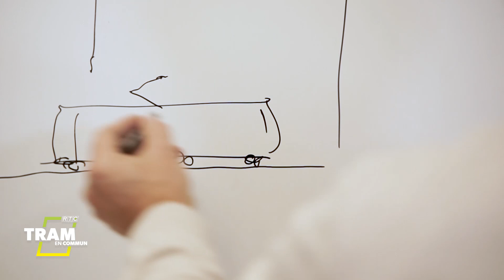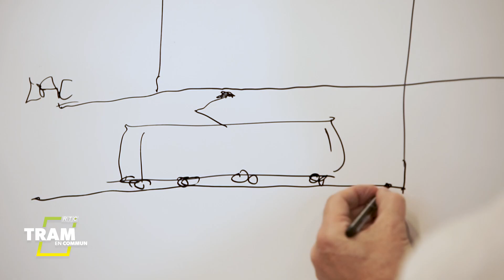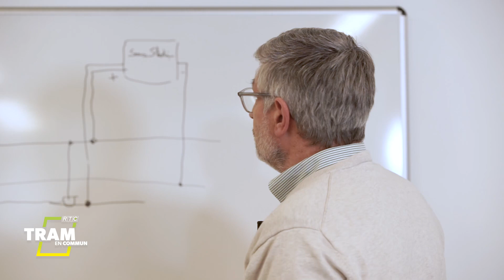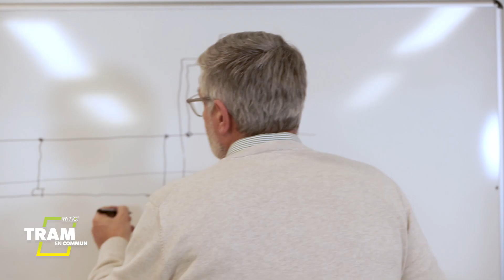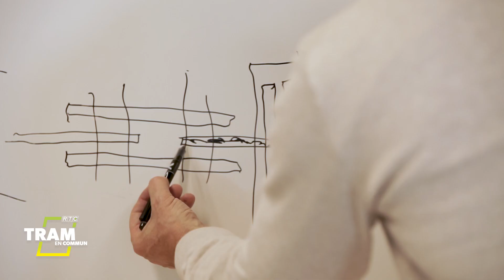Tram en commun - Saison 5 - épisode 4 - Professeur Tram - LAC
On poursuit la découverte de la Ligne Aérienne de Contact après avoir suivi tous les éléments relatifs à sa pose.

Et pour ce faire, on retourne dans la classe du Professeur Tram.